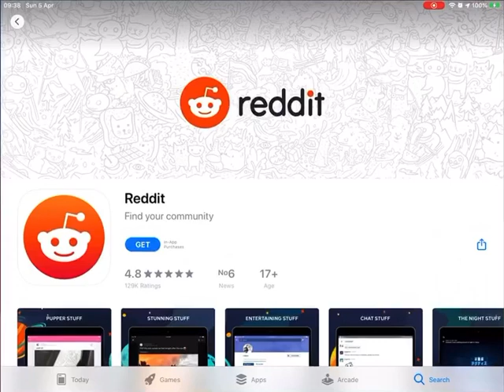Should I do it?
Should I join Rēddit? What do you think?